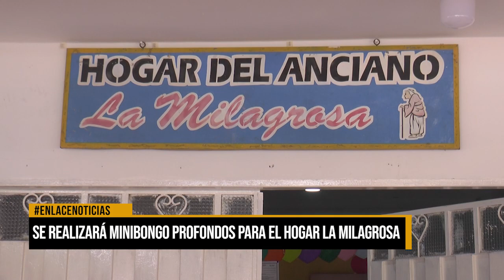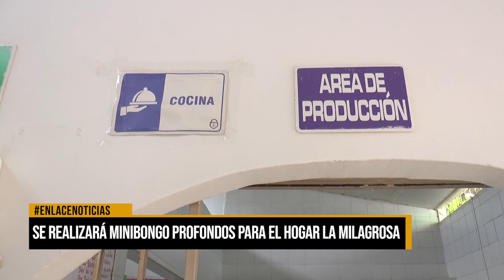Se realizará minibingo profondos para el Hogar La Milagrosa